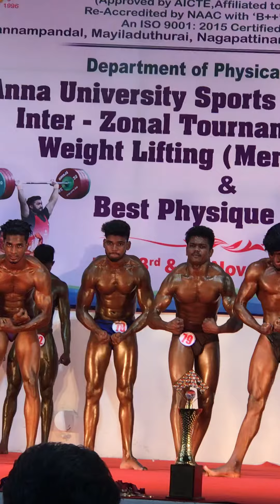Anna university bodybuilding competition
bodybuilding Anna university tamilnadu